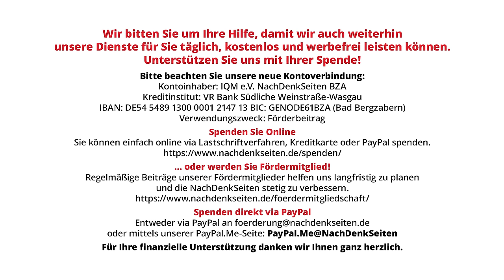Sind wirklich, wie Tagesschau behauptet, Grünen-Politiker am meisten von Gewaltdelikten betroffen?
In einem Beitrag vom 4. Mai verkündet die Tagesschau mit Verweis auf die Antwort der Bundesregierung auf eine entsprechende Anfrage, dass „Politikerinnen und Politiker der Grünen“ besonders betroffen seien von sogenannten „Gewaltdelikten“. Die Tagesschau nennt in diesem Zusammenhang die Zahl von 1.219 erfassten Fällen im Jahr 2023. Schaut man sich die in der Antwort der Bundesregierung vorgelegten Zahlen jedoch näher an, wird deutlich, dass von den 1.219 Fällen ein Großteil, nämlich 947 aller Fälle, gar nicht unter Gewalt- sondern unter „Äußerungsdelikte“, also Beleidigungen, verbale Drohungen etc., aufgelistet worden waren. Die NachDenkSeiten wollten vor diesem Hintergrund wissen, ob die Darstellung des ARD-Flaggschiffs, dass Grünen-Politiker die größte Opfergruppe von Gewalttaten darstellen, korrekt ist, und baten die Bundesregierung um Aufklärung des Sachverhalts.

Artikel veröffentlicht am: 10. Mai 2024 um 9:00

Bundespressekonferenz, BPK, NDS, NachDenkSeiten, Florian Warweg, Regierungspressekonferenz, Innere Sicherheit, Medienkritik, Strategien der Meinungsmache, Fake News, Gewalt, Tagesschau